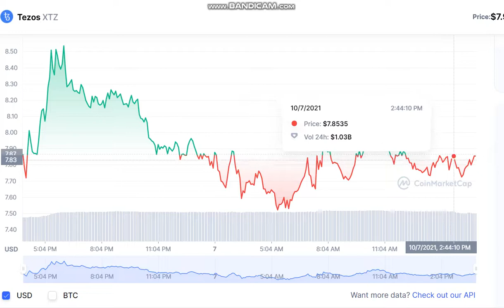Tezos XTZ - Tezos to USD Chart